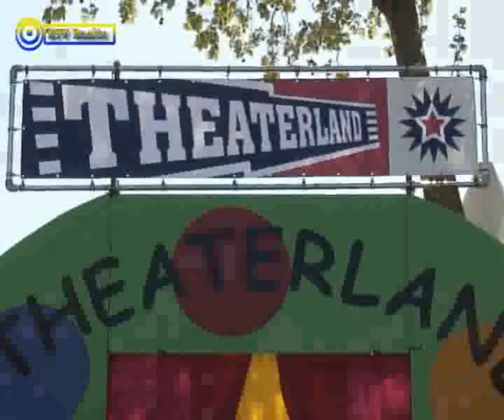10 06 10 - Impressie Ribs & Blues